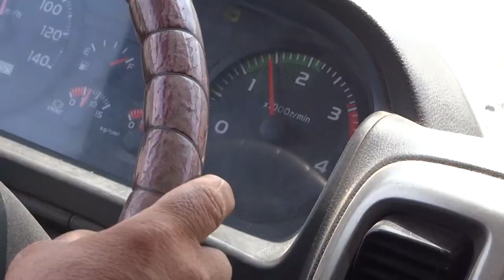Hino y Pikango: Los expertos en trasporte de vehículos 🚗🚙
En esta oportunidad Alberto Wu el Gerente General 👨‍💼 de Transportes Pikango 🚛 nos cuenta como se ha dado su crecimiento 📈 en el negocio de trasportes de automóviles y como Hino desde el inicio ha sido importante para la transportadora.

Trasportes Pikango es una empresa que se fundó en el año 2️⃣0️⃣0️⃣9️⃣, empezó con una flota compuesta por 3️⃣ CamionesHino 🚚, y a la fecha su flota ha crecido de manera exponencial 📈 y cuentan con 8️⃣8️⃣ camiones 🚛, de los cuales el 99% son CamionesHino 🚚.

Trasportes Pikango realiza aproximadamente 3️⃣0️⃣0️⃣ viajes al mes por todo el Perú, Su cliente mas grande es Toyota del Perú: Toyota y Lexus 🚗🚙.

Hino es un socio estratégico para la empresa ya que les brinda confianza a través de los CamionesHino 🚚.

Las unidades Hino representan eficiencia 📈 para trasportes Pikango lo que a su vez maximiza la operación ✅✔.

Sin duda alguna, para Alberto Wu y transportes Pikango 🚛 lo más importante ha sido el Soporte Total 🛠🧰 ya que cuenta con alta disponibilidad de repuestos ⚙ a nivel nacional.

HinoPerú contribuye a la minimización de los costos 💲✔, los CamionesHino 🚚 y sus componentes ⚙ se caracterizan por su larga durabilidad 💥.